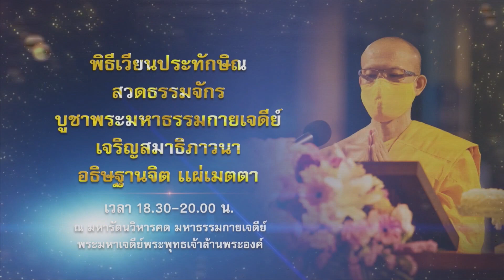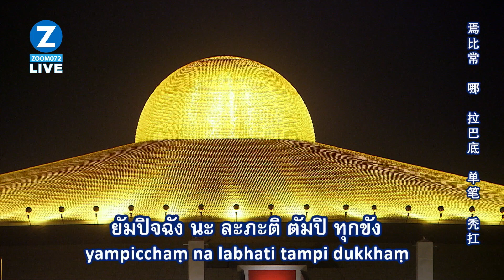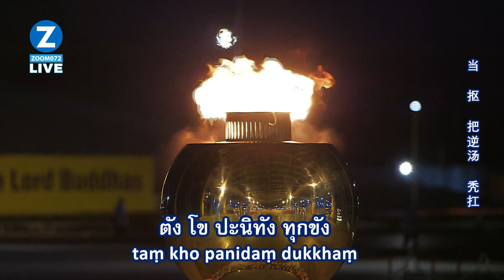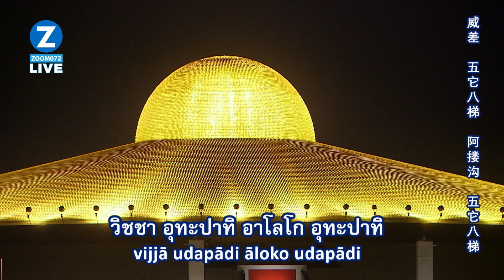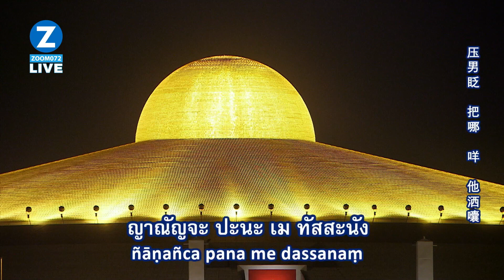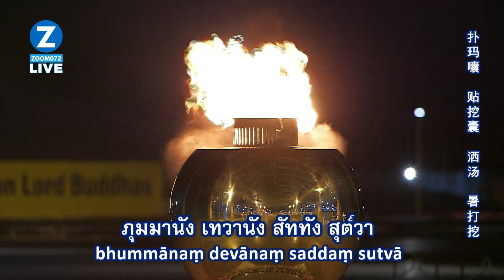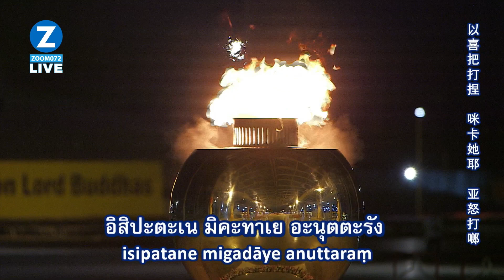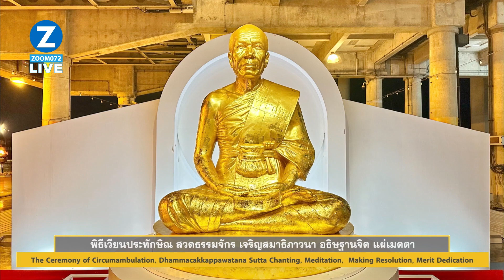20230529 พิธีเวียนประทักษิณ สวดมนต์ บูชาพระมหาธรรมกายเจดีย์